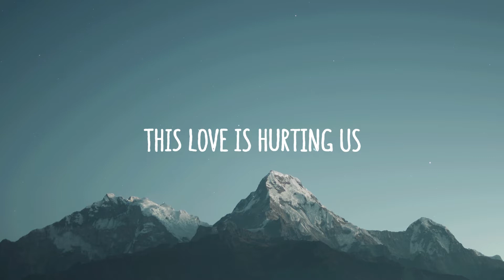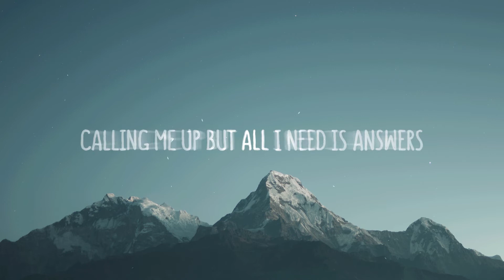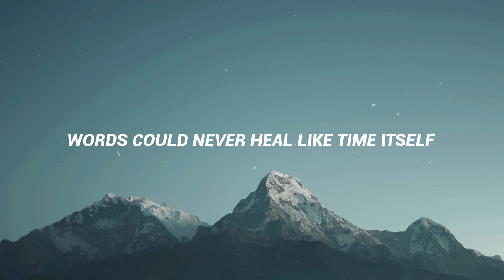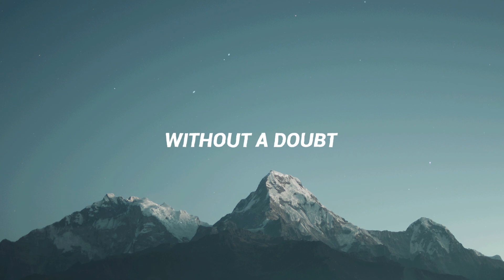Amila - Talk It Out (Lyrics)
🎵 Amila

📷 Pic from Unsplash